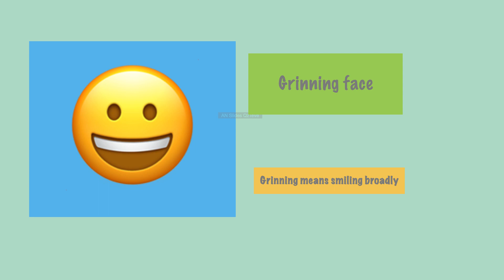Types of Grinning face Emoji Explained in 90 seconds 😀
Example: grinning face with smiling eyes

00:00 Intro
00:04 Grinning Face
00:18 Grinning Face with sweat
00:29 Grinning Face with smiling eyes
00:40 Grinning Face with squinting eyes
01:01 Grinning Face with big eyes
01:12 Grinning Cat Face
01:21 Thank You, Like & Subscribe